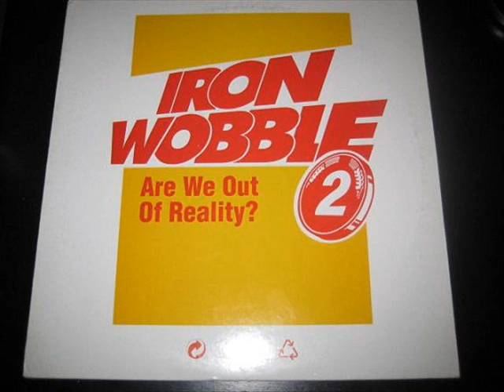Iron Wobble II - Are We Out Of Reality?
A- Are We Out Of Reality? (SH-101 Mix)